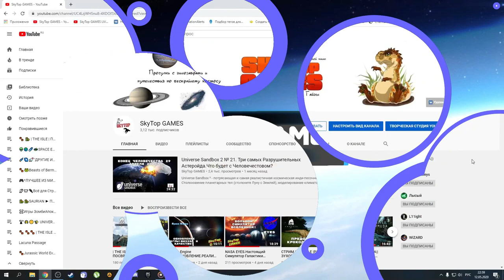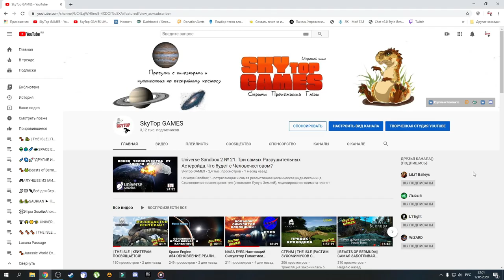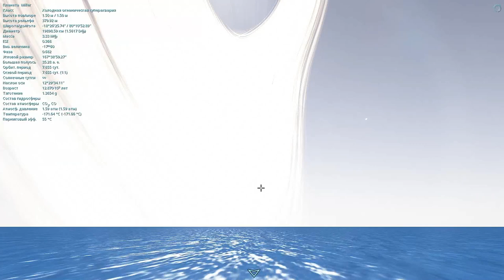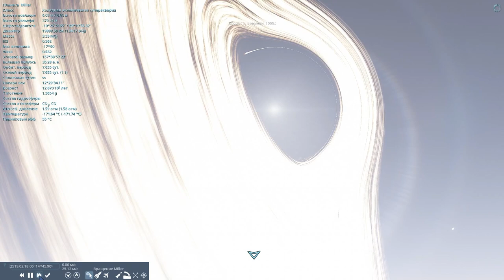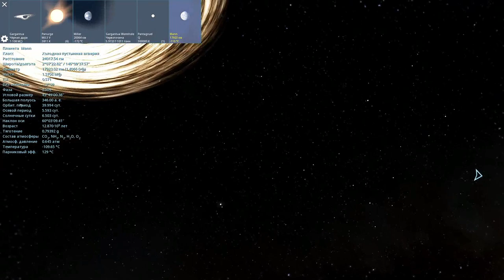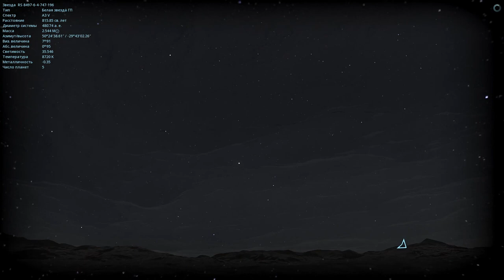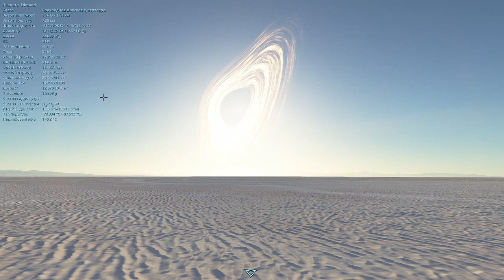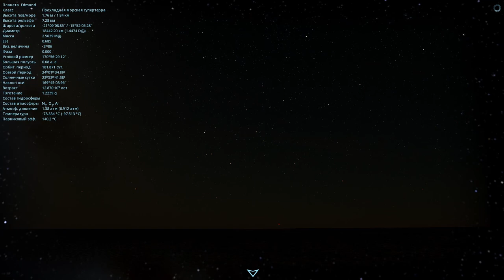Space Engine #55.ИНТЕРСТЕЛЛАР.СИСТЕМА ГАРГАНТЮА!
Полезные ссылки:
Наш Дискорд канал
Donat and Streamer Support - Dollar USA, EURO:
Также буду вам рад в группе вконтакте:
Я в Discord
SkyTop GAMES#0197